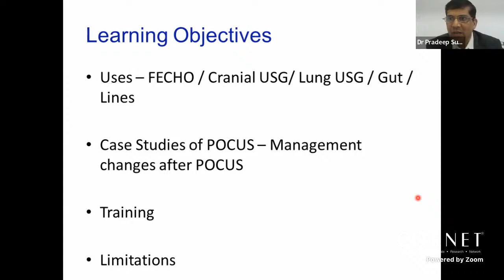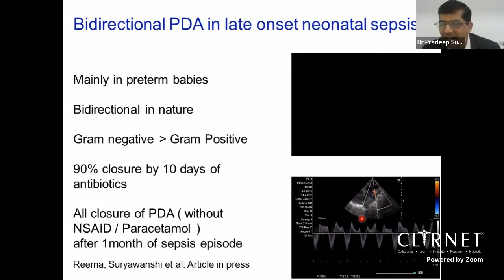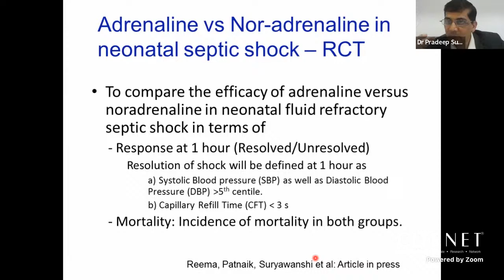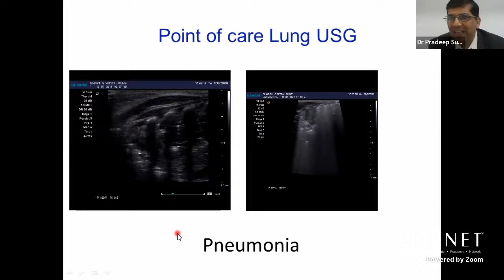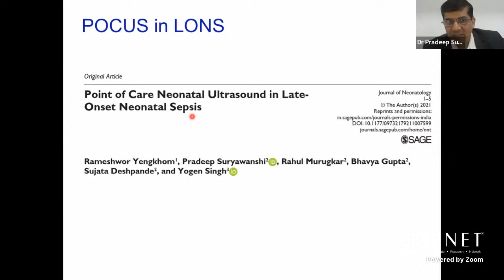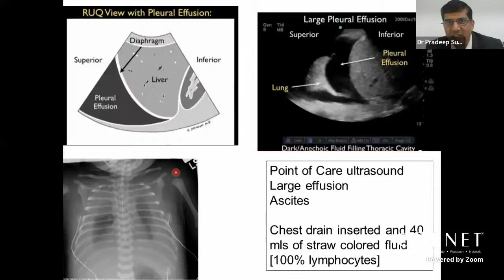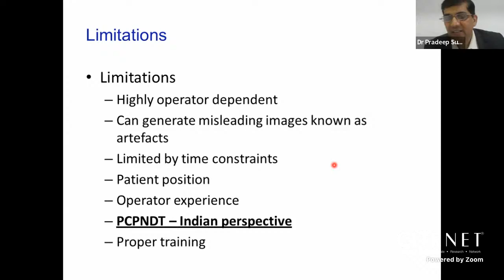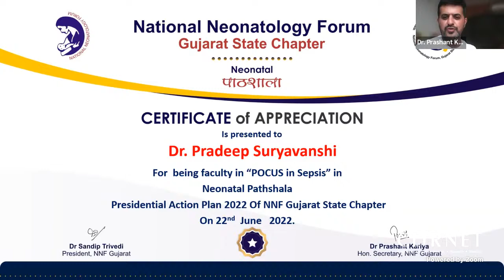21 Neonatal Pathshala - POCUS in Sepsis